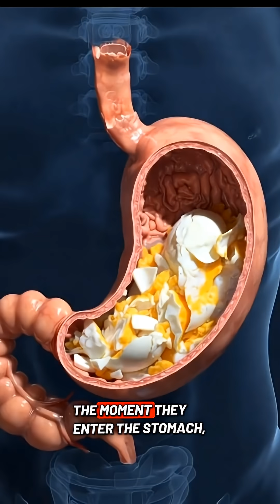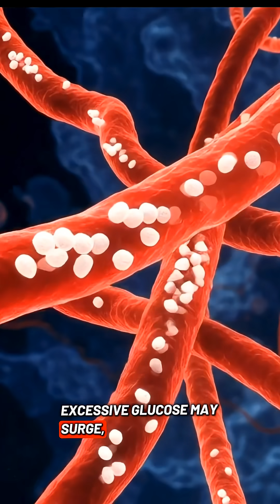Your Body on Scrambled Eggs: Benefits & Side Effects Explained in 1 Minute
Discover what scrambled eggs actually do inside your body with this hyper-realistic 3D medical animation. In just 1 minute, watch scrambled eggs travel from the mouth, into the stomach, through the intestines, and deep into the bloodstream. See how the nutrients boost your brain, muscles, gut health, and energy levels, as well as the possible side effects like irritation, allergies, blood sugar spikes, and fatigue.